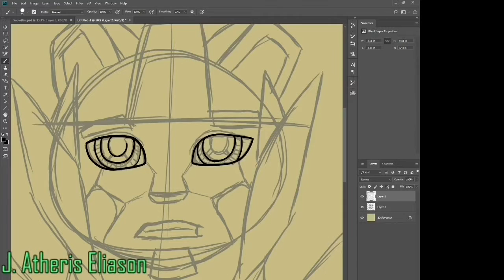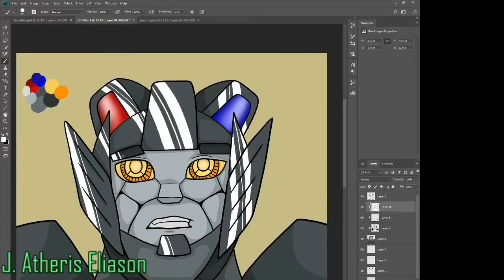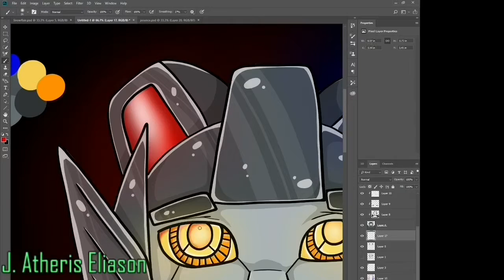Pounce Speed Paint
Here’s a speedpaint of my transformers oc Pounce’s face behind his visor and battle mask. Pounce is a big softie and his alt mode is a bearcat and so I figured that the song Teddy Bear Picnic would fit him.

Drawn in photoshop